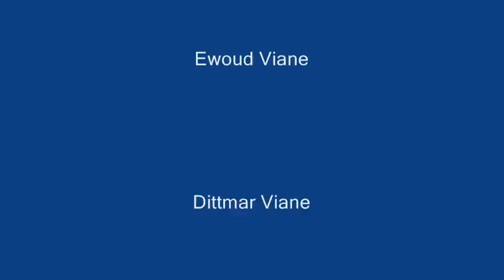skateboarding at Zumiez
a day at zumiez!